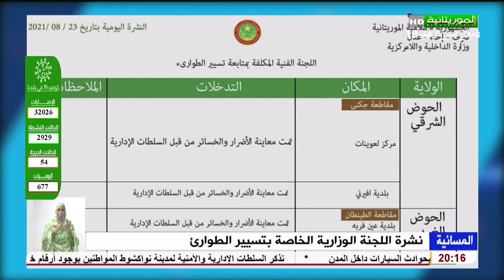نشرة اللجنة الوزارية الخاصة بتسيير الطوارئ